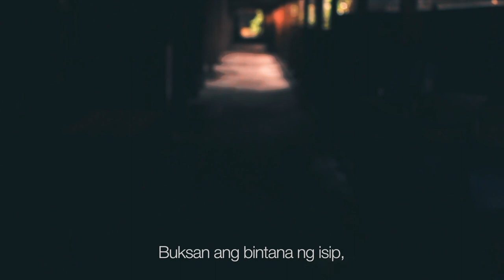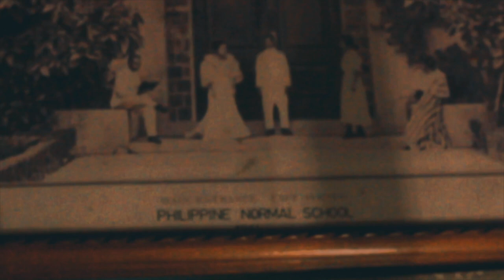Visual Arts - Culture and Arts Education (PNU Manila)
Bachelor of Culture and Art Education with concentration in Visual Art
Faculty of Arts and Languages
Philippine Normal University
Taft Ave, Manila

Starting this Academic Year (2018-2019), the PNU Faculty of Arts and Languages will be offering a new course - Bachelor of Culture and Arts Education (BCAEd), with four concentrations, namely, (1) Music, (2) Visual Arts, (3) Drama, and (4) Dance.
Students under the BCAEd program will learn all the essentials of the different artistic fields, and at the same time, will also be able to choose a specific art concentration.

Maging Malaya Ka
Written by: Miko Shirase and Yuki Shirase

Buksan ang bintana ng isip,
Langhapin ang bawat detalye,
Lakbayin ang mga puntong
‘di pa nasusumpungan.

Tila parang pagdaloy ng ilog,
Dire-diretso,  tuloy-tuloy,
walang tigil.
Maaaring bumalik sa pinanggalingan
Ikulong ang takot sa palad;
ang pagdaloy ay may
iba’t-ibang direksiyon.

Maging malaya ka.

Libangin ang sarili sa mga grasyang handog ng isip,
ng kapaligiran,
ng sangkatauhan,
ng nakaraan,
ng kinabukasan.

Kathang isip ang ina ng hiwaga ng paglikha
At sa gabay ng kamay ng taga-likha, isang obra ang maaring isilang.
Ito ang sining,
Ang representasyon ng pagkatao.

Maging malaya ka.

Subalit ‘wag pigtalin ang anumang sinulid na nagpapantay sa kahapon, ngayon at bukas.

Ito tayo,
kultura,
identidad,
sarili,
mula sa sinulid ng noon,
hanggang sa hiwaga ng ngayon.

Directing and Editing: Miko Shirase
Scoring: John Mark Berdin
Production Assistant: Paberly Ursal, Samantha Deroy, Isaiah Pacpaco, Sofia Cadiz
Voiceover: Angelica Dongque Agunod
Adviser: Prof. Laya Roman
Contributor: Joshua Cabiles

"Tulali" Bamboo flute piece is credited to PNU Chorale's rendition of "Dumbele", flute solo performed by sir Michael G. Dela Peña

Produced by 4-7 BMAE | 2018